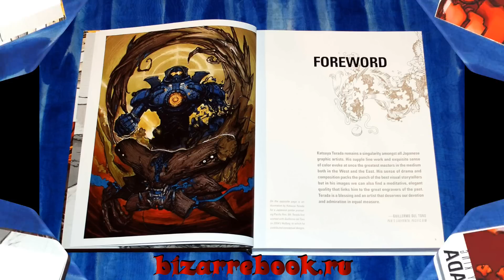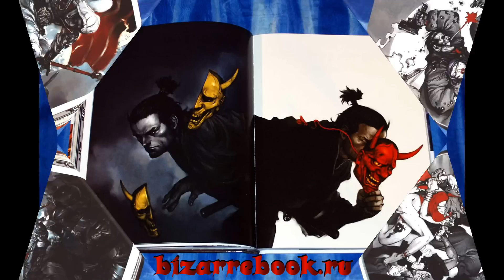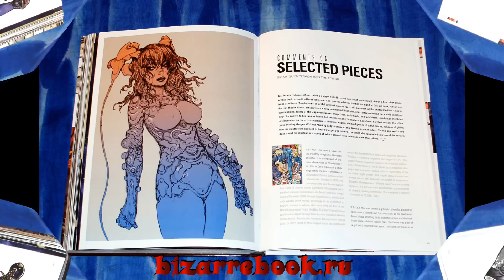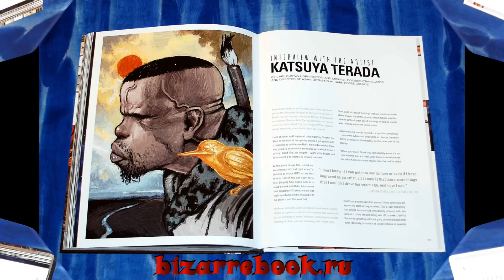The Art of Katsuya Terada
Dark Horse proudly presents the first English-language art book showcasing one of Japan's most sought-after painters and illustrators, Katsuya Terada! Dragon Girl and Monkey King collects Terada's art in every mood: sexy, brutal, bizarre, and humorous, including his distinctive Hellboy figurine work, commentary, and an exclusive interview with the artist!